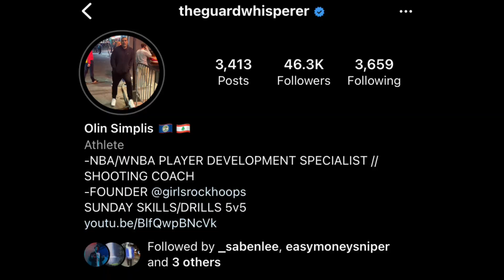NEW Hamidou Diallo & Saben Lee TRAINING FOOTAGE…..Improvement SEASON!!!!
Intro animation done by myself 🎉

Copyright ©joepolo10